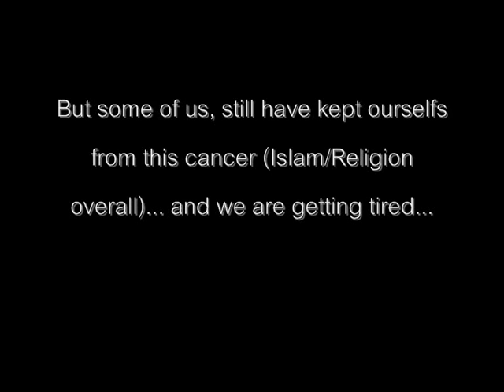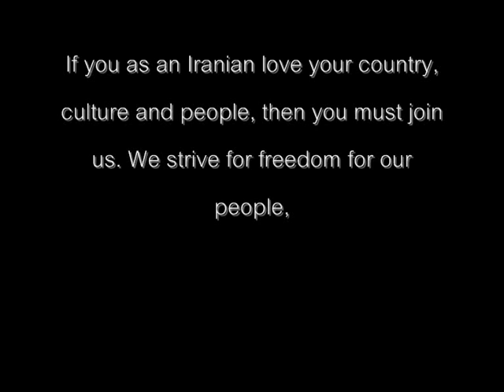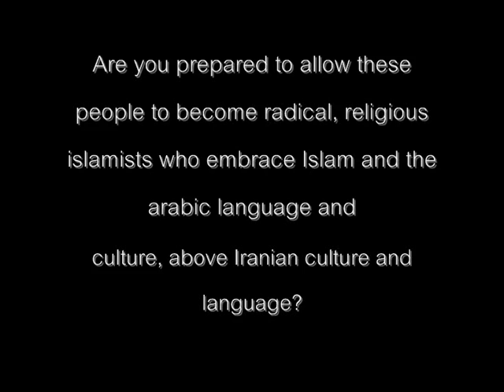The Reason to why Iran needs Nationalism (Irian Front@Facebook)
Iranian childrens should have the right to have freedom and be able to live by PERSIAN/IRANIC culture and not Islamic culture.